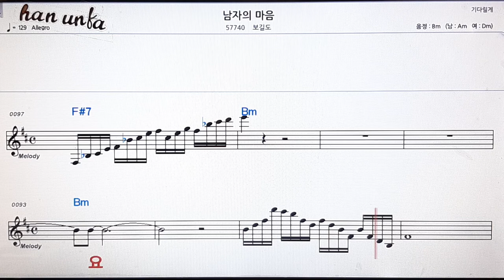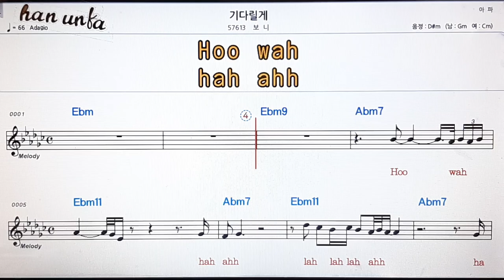남자의 마음 /보길도👍노래 반주, 코드 악보,가라오케💋Karaoke*Sheet Music*Chord*MR